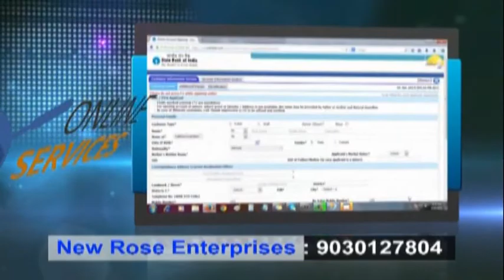babu khan trust and safa baitul mall joitly give 100 needy peploe to 500 rupees each